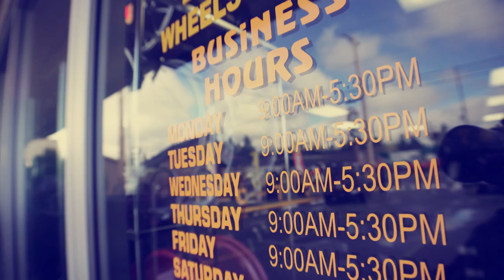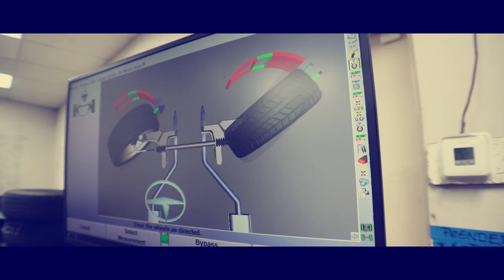TOS WHEELS & TIRES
TENEMOS LOS MEJORES PRECIOS EN EL ESTADO DE SEATTLE WASHINGTON